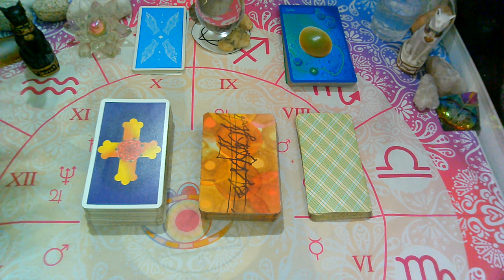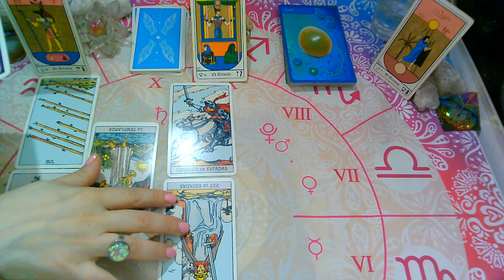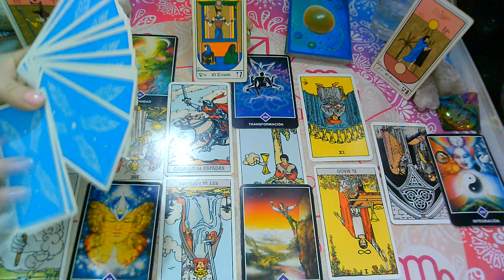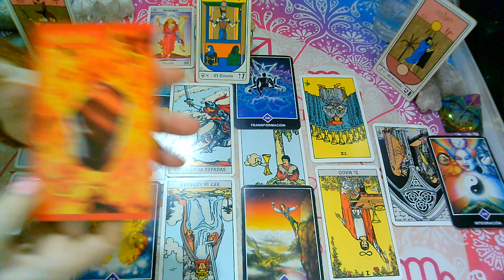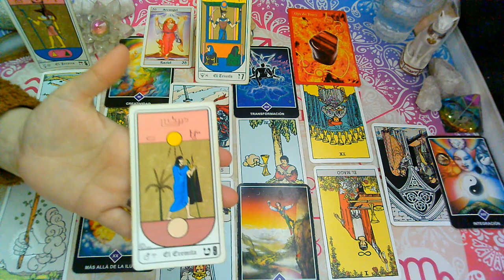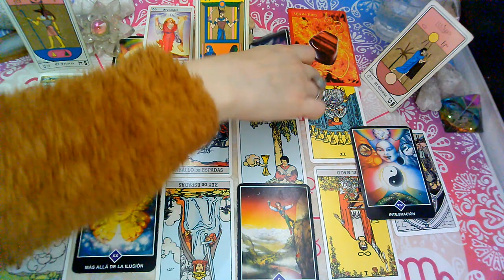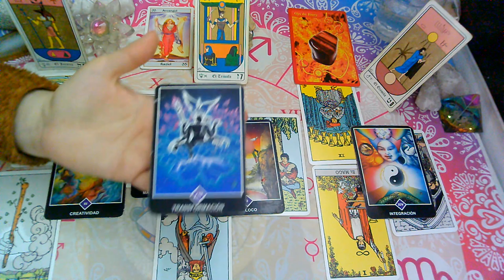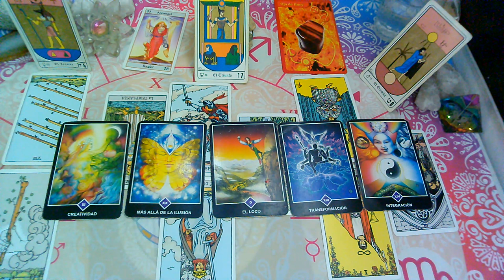*ESCORPIO*♏😍"EX PAREJA" Que siente?Que piensa?Que hará?(2da Quincena)OCTUBRE 2020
sol, luna y ascendente para (OCTUBRE 2020).

💜FanPage FACEBOOK :
@Supernova tarot

Creative Commons.